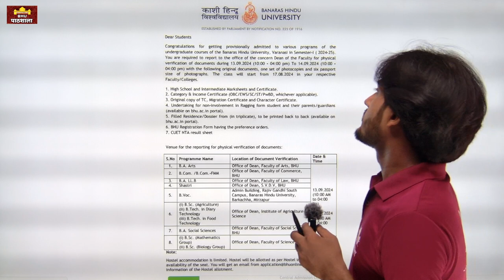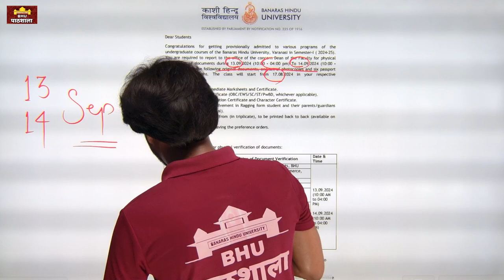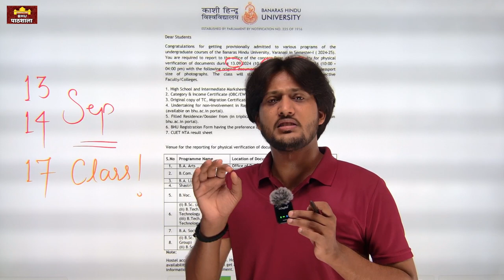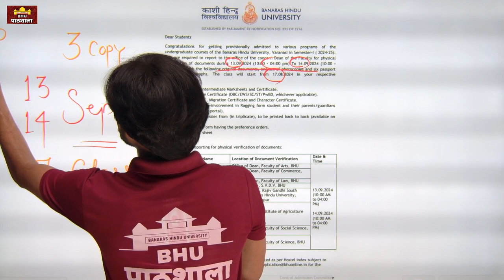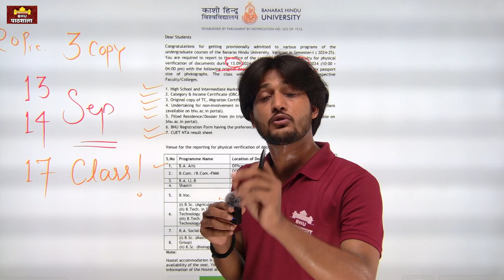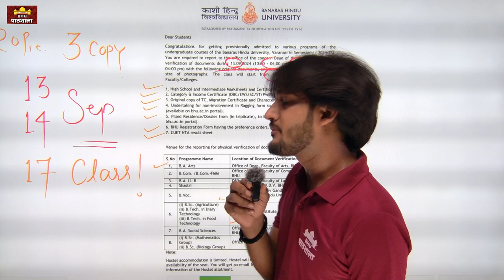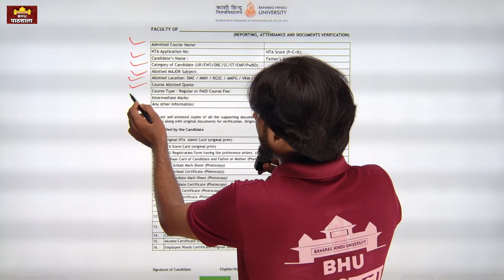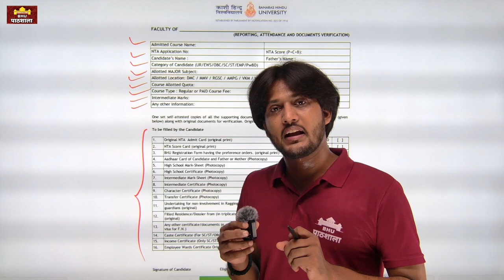BHU UG Offline Documents Verification 2024 क्या क्या और कब लेकर आना है बीएचयू By neersir